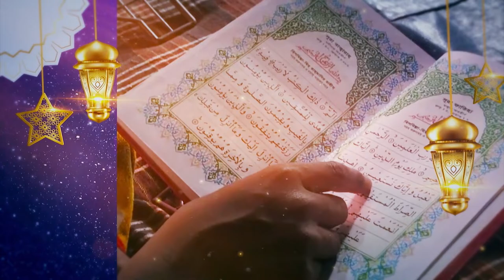RAMADAN PROGRAMME 2022 II BEING PRODUCTIVE IN RAMADAN II DR. MUFTI ABDUR -RAHMAN MANGERA II EP - 02